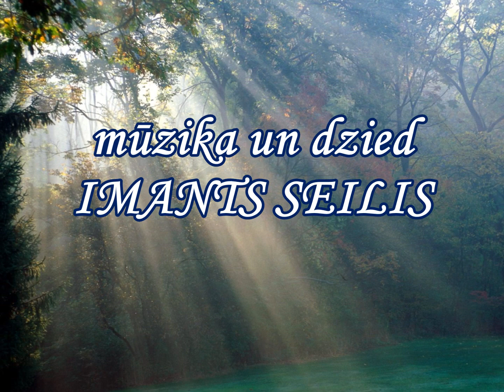Kas var būt skaistāks!...A.Celma/I.Seilis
dzeja - Aija Celma
mūzika un dzied - Imants Seilis